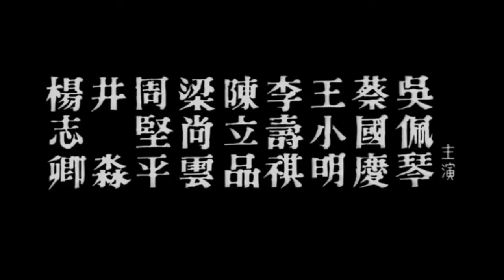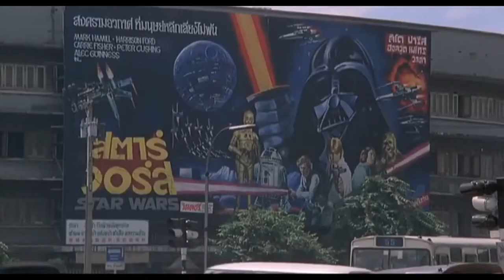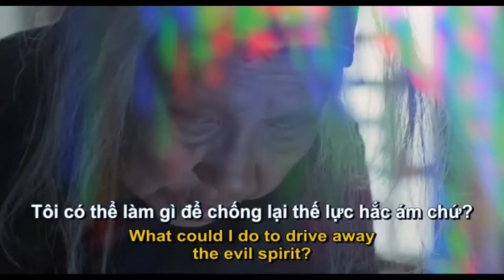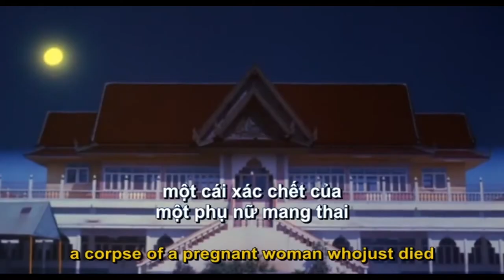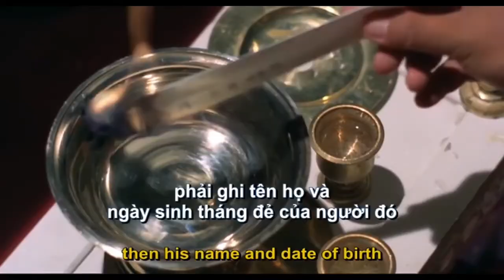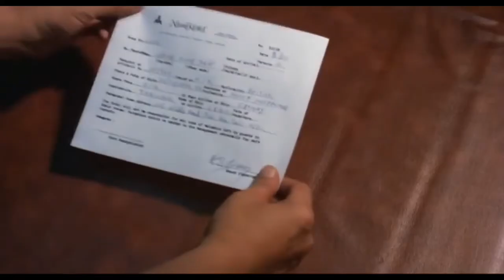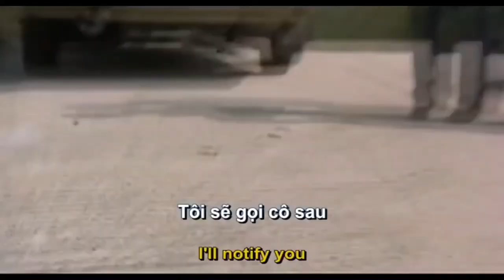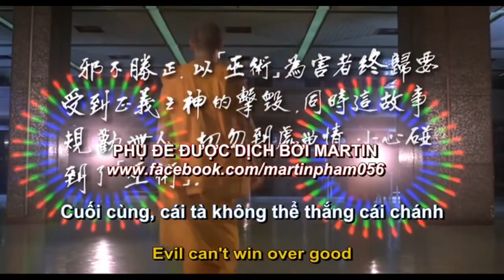Phim Ma Kinh Dị HK - Bùa Ngải Quỷ Ám Tà Thuật Nam Dương - Phần 1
Các Loại Bùa Ngải Quỷ Ám Tà Thuật Nam Dương
Xem Tiếp Phần 2...